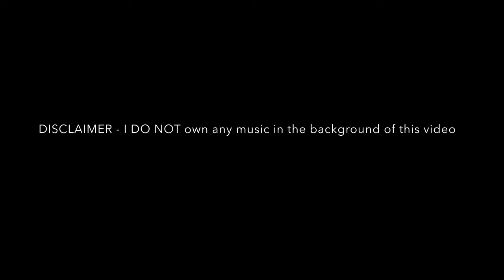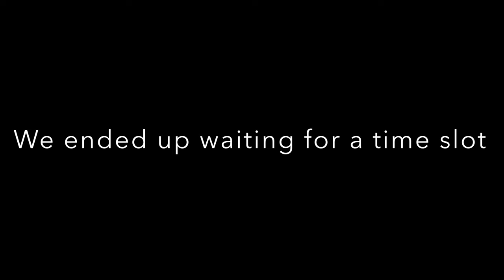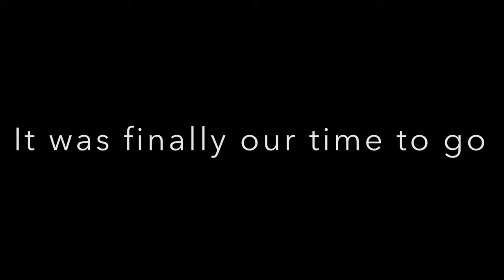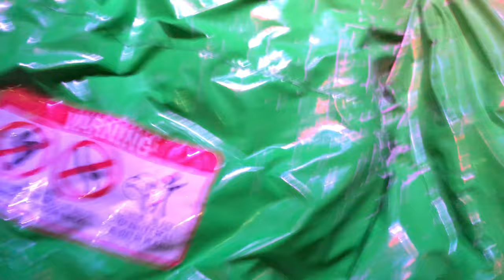Look What Happened at the Trampoline Park…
In this video me and the boys went to Launch trampoline park. We had so much fun. Stay for the whole video because I’m the end, we go out to eat at unos!!

I know this YouTube video is boring but I promise I will make everything better for viewers of all ages - rated E10 lol

Erik G

Nick Velleca

RexRH YT (Robert)

I also cannot livestream on my phone because thanks to YouTube, I need 1,000 subs just to livestream on my phone.

Launch stuff trampoline stuff food restaurant stuff unos stuff dodgeball stuff going to launch eating at unos dining at unos